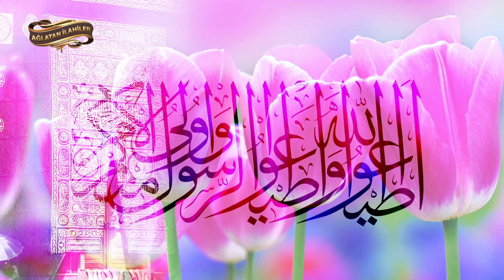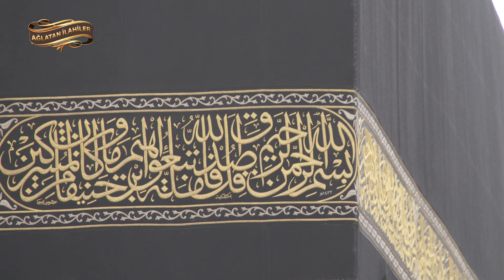İlahiler / Sana Geldim Yas İçinde / Canım Kurbandır Yoluna / Beytullah'ın Çevresinde - Ahmet Yolcu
10 İlahi Sanatçısından 10 İlahi

Ağlatan ilahiler kanalımızda gönüllere taht kurmuş ilahi sanatçılarının ve hafızların en güzel ilahilerini yayınlıyoruz. Kur'an-ı Kerim, Sohbetler, Güzel Sözler, Hikayeler ve Dualar da paylaşmaktayız. İnşaALLAH Kanalımızı beğenirsiniz.